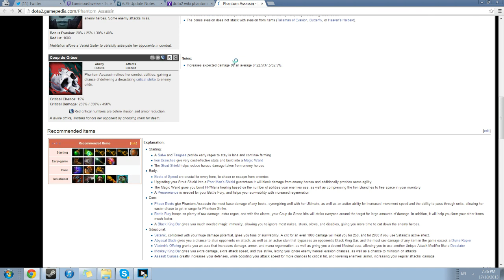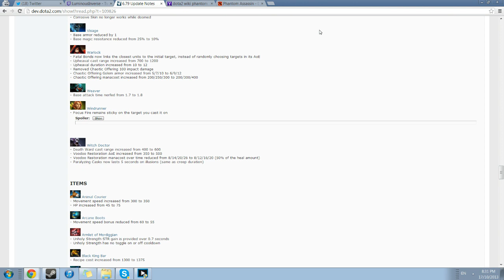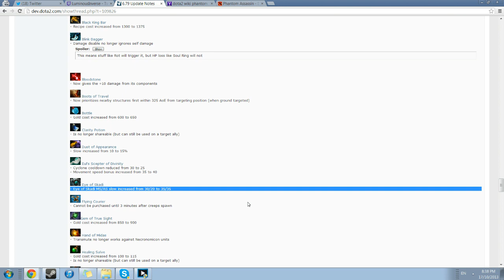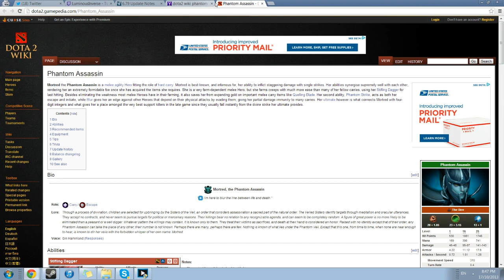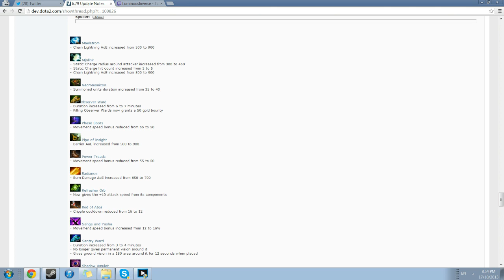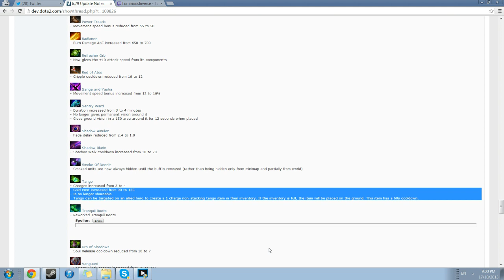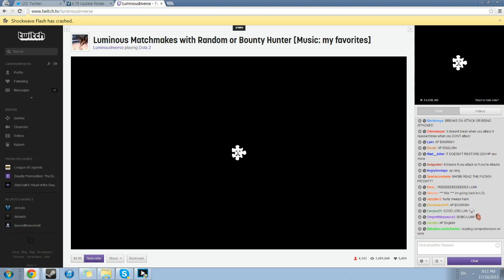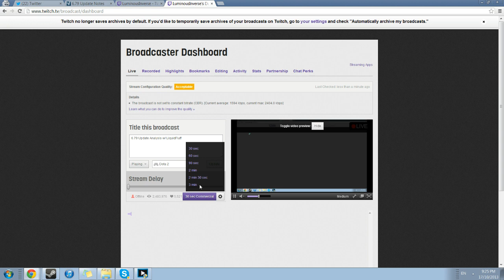Dota 6.79 Patchlog Analysis w/ Liquid.Fluff Part 2